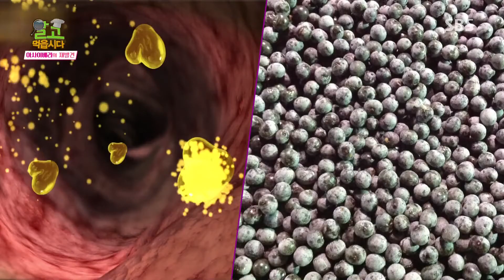아사이베리와 함께 다이어트도 하고 피부도 가꾸자! @해피 투데이 20150619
해피 투데이 20150619 SBS

아사이 베리를 통한 식이요법으로 20kg 다이어트에 성공한 주인공. 다양한 방법으로 아사이 베리를 섭취하는데.. 맛도 영양도 만점! 피부 미용에 도움까지 주는 아사이 베리를 소개한다.